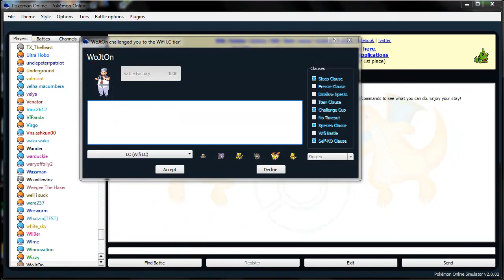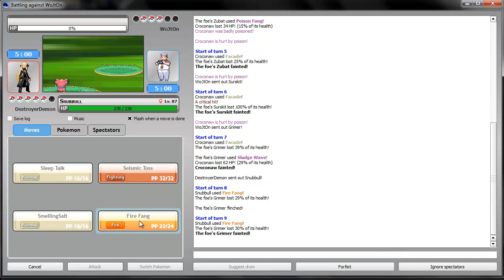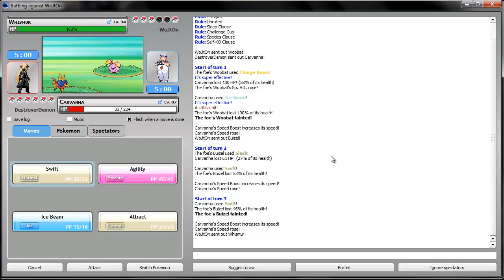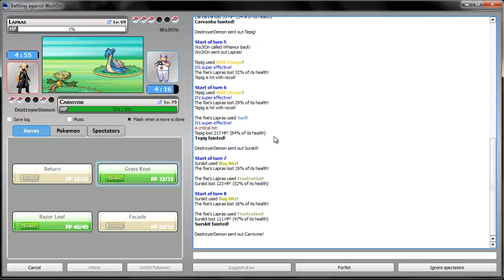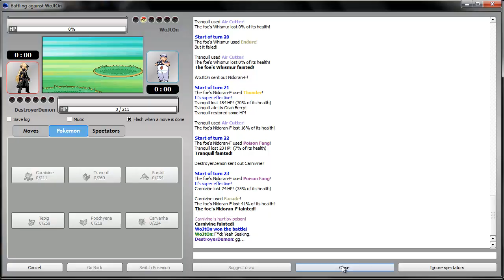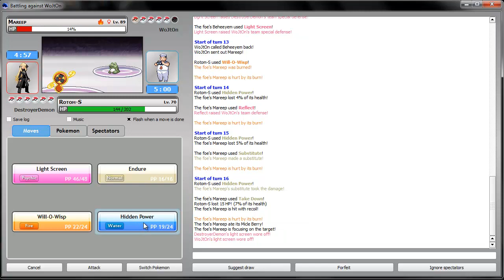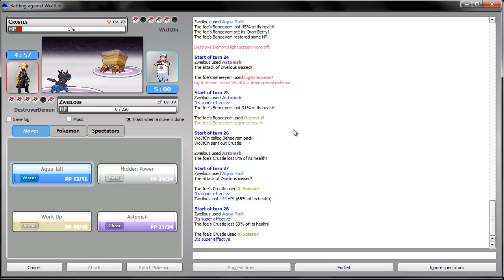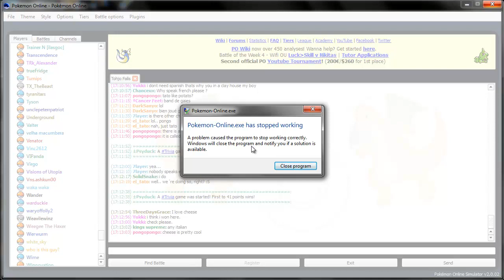[Challenge Cup] Pokemon Online Battle #12 (Vs and ft WoJtOn)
Read Description
Good Lord has it been a long time since we last did one of these. Anyway, assuming that my PC doesn't crap out again this weekend when we record more CC, we will just be continuing this series as was the plan.
Go check out WoJtOn too, because he's an absolutely amazing battler, who mainly plays PU and other lower tiers. Greatly appreciate it. (:

Challenge me on Skype: HeadbangingLudicolo